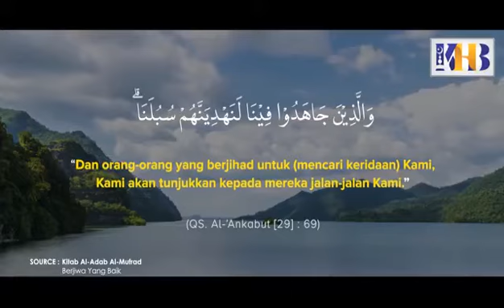Tamak untuk Rahmat Allah,,, mukmin harus kaya dan tidak boleh minta minta